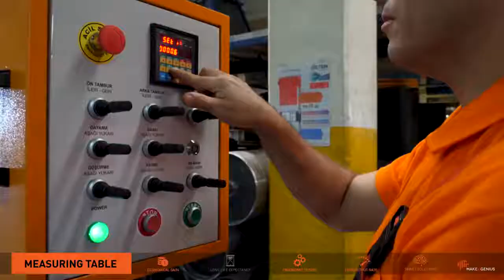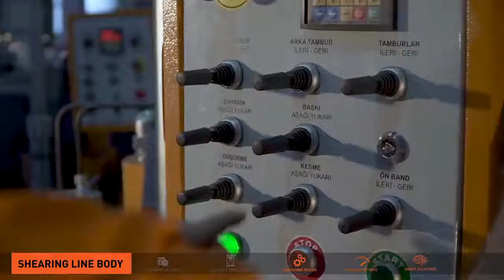GMS MATRIX 45 S - klippelinje for armeringsjern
Klippelinje for kapping av kamjern/armeringsjern for bearbeiding av jern med inntil 12 meters lengde, og med kapasitet til å kappe 25 tonn pr time. Kontakt oss for utfyllende informasjon.